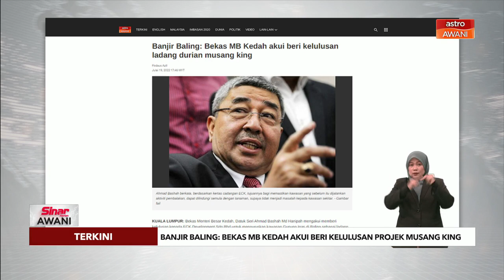Banjir Baling | Bekas MB Kedah akui beri kelulusan, projek musang king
Bekas Menteri Besar Kedah, Datuk Seri Ahmad Bashah Md Hanipah mengakui memberi kelulusan kepada ECK Development Sdn Bhd untuk menguruskan kawasan Gunung Inas di Baling sebagai ladang durian musang king pada skala besar.